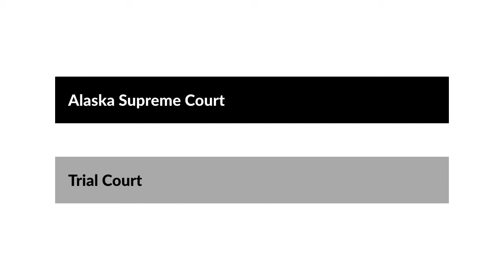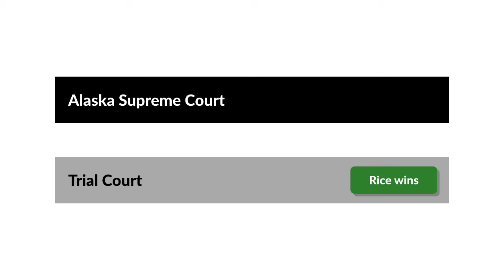Alaska Democratic Party v. Rice Case Brief Summary | Law Case Explained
Alaska Democratic Party v. Rice | 934 P.2d 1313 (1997)

Would you move across the country if someone offered you a job? Alaska Democratic Party versus Rice tells the story of a woman who moved all the way to Alaska, only to discover that she’d chased an empty promise.

Kathleen Rice was working for the Democratic Party in Maryland in the summer of 1992 when Greg Wakefield, chair-elect of the Alaska Democratic Party, offered her a job as executive director of the state party. He told her he could pay her $36,000 a year for two years. No written contract was entered into between Rice and either Wakefield or the party. Rice accepted Wakefield’s oral offer. She resigned her position in Maryland, which could’ve continued indefinitely at the same rate of pay that Wakefield offered, and moved to Alaska. A few months later, the party executive committee informed Wakefield that he couldn’t hire Rice as executive director.

Rice sued the party, claiming she had an oral contract. The trial jury awarded her damages based on promissory estoppel. The party appealed to the Alaska Supreme Court.

Want more details on this case? Get the rule of law, issues, holding and reasonings, and more case facts

Have Questions about this Case? Submit your questions and get answers from a real attorney